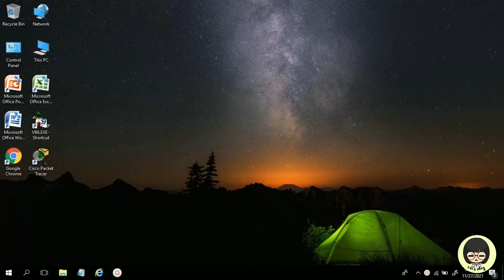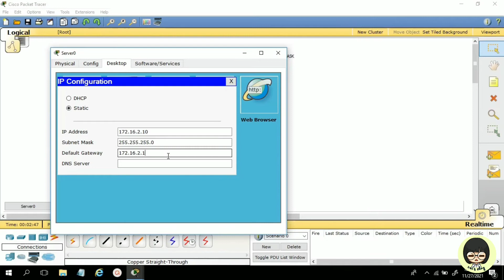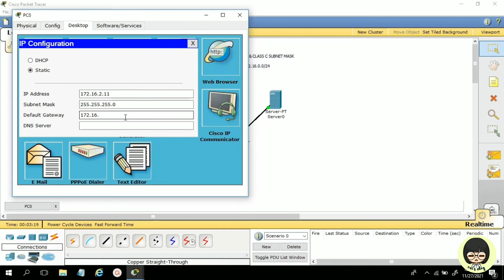Network with Class B IP Address & Class C Subnet Mask